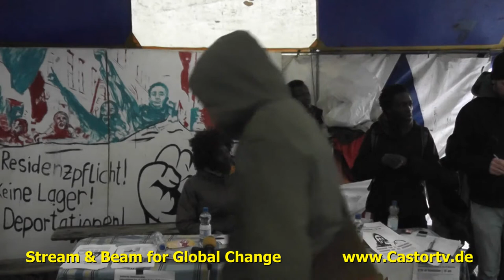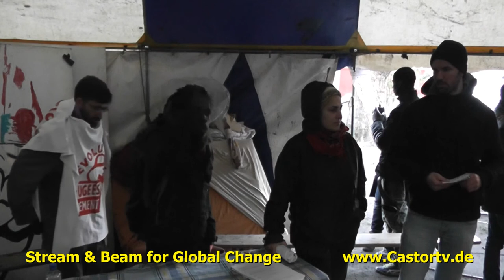PK Refugees 25112013 Oplatz berlin Part 004